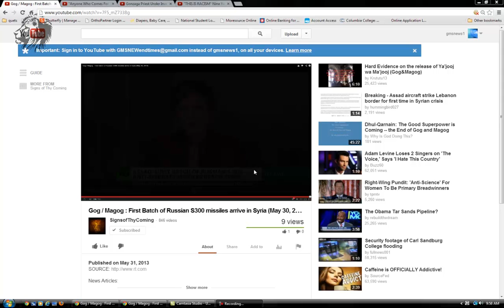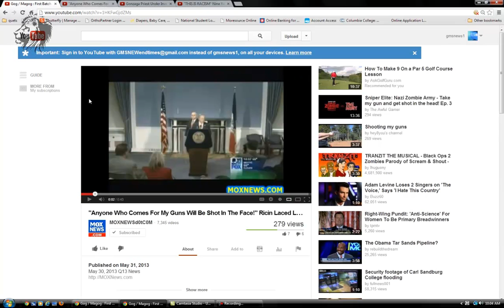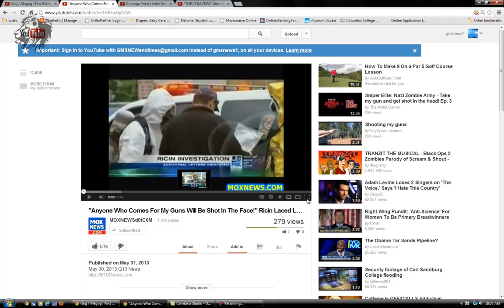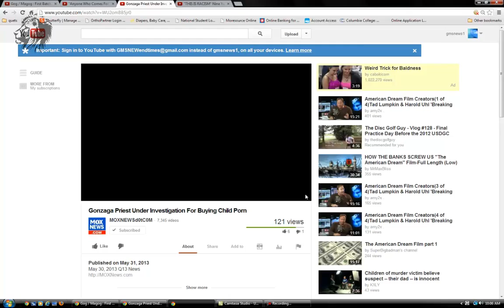The build up(s-300)!!!